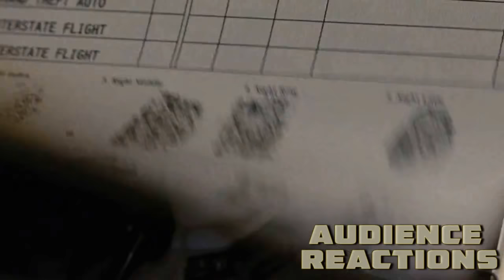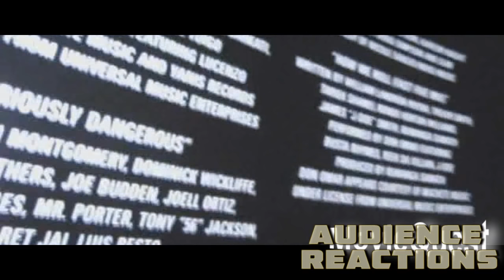Fast Five {SPOILERS} : Live Audience Reactions | April 29, 2011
Movie Scenes Property of Universal Pictures (ZEFR)

After i did Scream 4 reactions, i thought of doing Prom Night at first. Then we found out it was sold out. We found out Fast Five was playing in the IMAX. now we almost didn't go at first cause of the price. When we found out it was going to be in the IMAX i had to get ready. BUT i didn't know how the audience was gonna react till the ending scene came and i had to get my camera fast to record the audience reactions and im glad i did went. I do now have Furious 6 and Furious 7 Reactions ready!